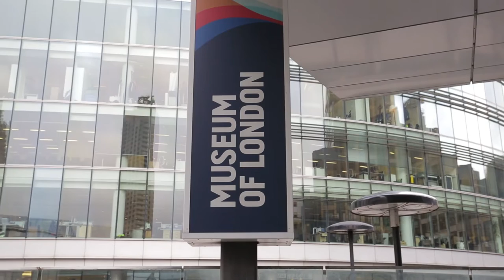The Black Cab Interviews: Lord Victor Adebowale